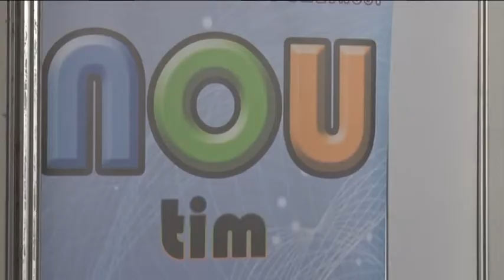Televizija Pomoravlje - "NOU FEST 2019", najava